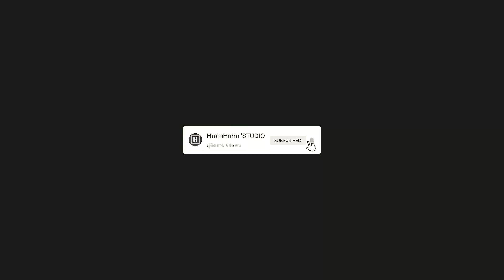รักติดไซเรน Ver. Flute [ Cover ] By ใบเล่ , นัท (พร้อมโน้ต)